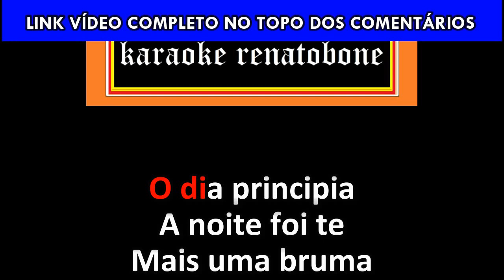O que a Lua Não pôde, Não pode e nem Poderá - KARAOKE AMOSTRA Wolô